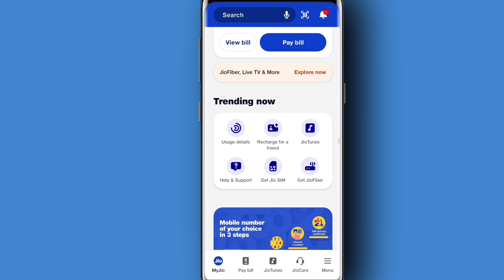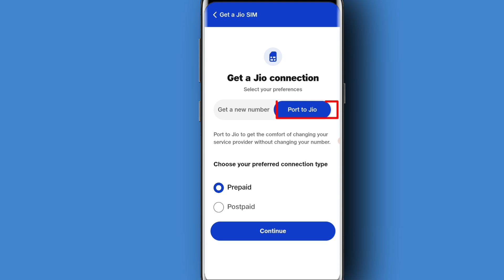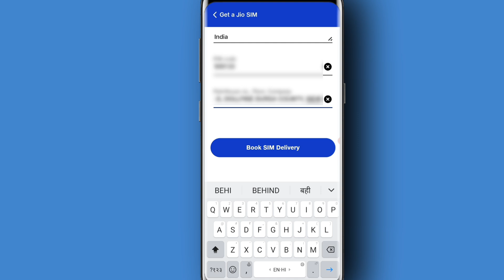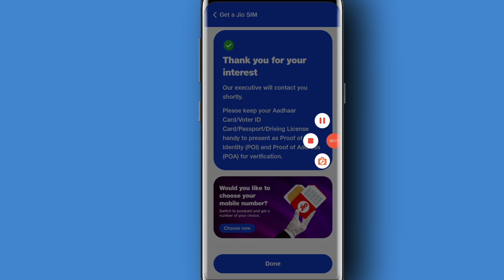how to change jio postpaid sim in prepaid online | jio postpaid sim ko prepaid kaise kare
Your Queries 👇...

jio postpaid to prepaid
postpaid to prepaid jio sim
how to change jio postpaid sim in prepaid online
jio postpaid sim ko prepaid kaise kare
change airtel postpaid to prepaid online
how to know jio sim is postpaid or prepaid
my jio app se postpaid ko prepaid kaise kare
jio number postpaid to prepaid
jio postpaid to prepaid change
postpaid jio sim ko prepaid kaise kare
postpaid to prepaid jio sim kaise kare
how to change jio sim postpaid to prepaid telugu
how to convert jio prepaid to postpaid
how to jio sim postpaid to prepaid
my jio app me postpaid se prepaid kaise kare
postpaid ko prepaid kaise kare
jio sim ko postpaid se prepaid mein kaise karen
my jio postpaid to prepaid convert